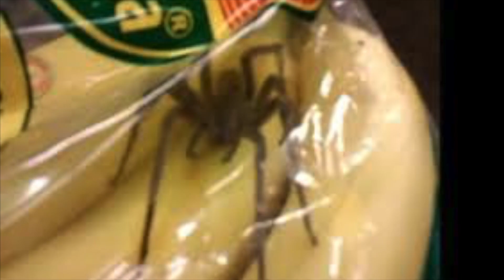brazilian wandering spider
This is a school bio project where I researched a spider and made a video.